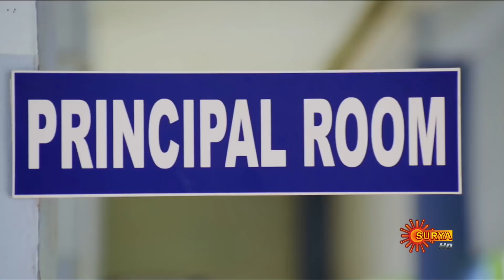Abhiyum Njanum - Best Scenes | 05 Jan 2021 | Surya TV | Malayalam Serial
Watch the Best Scenes of the New Malayalam Serial AbhiyumNjanum that airs on Surya TV.

ABHIYUM NJANUM is a family drama on Surya TV. Mukundan, the mischievous son of Shiva-Meera and the pampered grandson of Rajeswari is the apple of their eyes. In a strange twist of fate, Abhirami, a sweet-natured and compassionate little girl who enters their home, out-of-nowhere, shares a special connection with Meera. Thus begins a beautiful tale that unfolds Abhirami's affectionate bond with the family and the lurking mystery of her past.